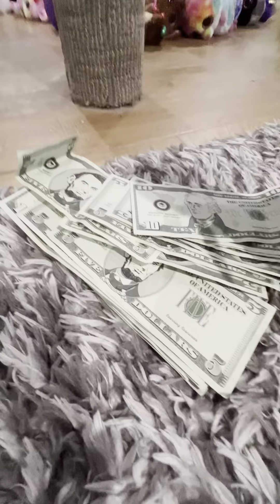Dragon City In Real Life Episode 2 - The Anicent Heroic Race